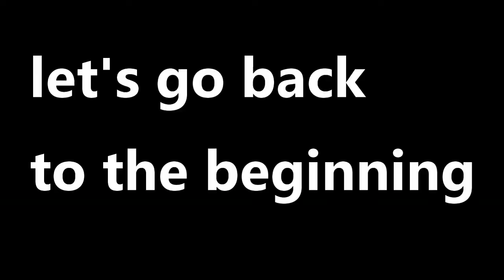Failed carries x3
when u have vegetables instead of teammates